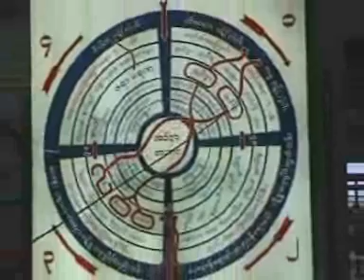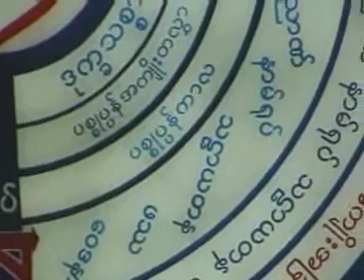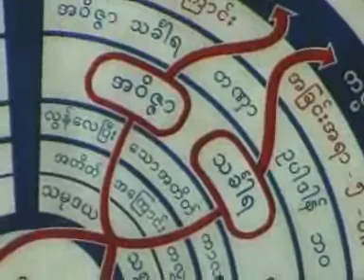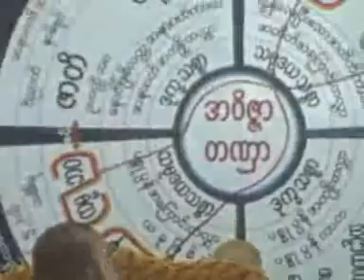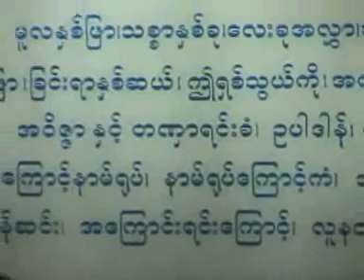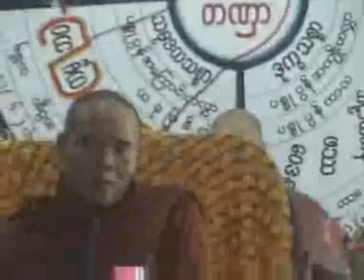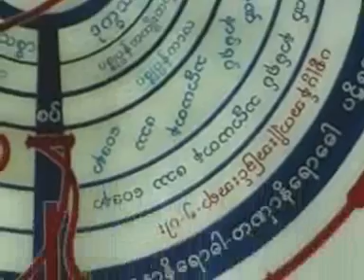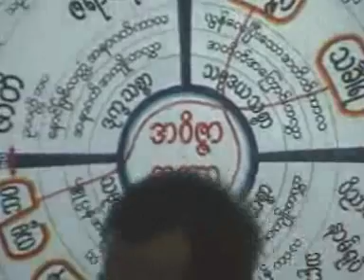အ၀ိဇၨာႏွင့္ တဏွာ လကၤာရွင္းတမ္း တရားေတာ္ - အရွင္ပ႑ိတ (ဒြိပိဋကဓရ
မဏိရတနာဆရာေတာ္, အရွင္ပ႑ိတ (ဒြိပိဋကဓရ), မိုးကုတ္ မဟာကမၼ႒ာနာစရိယ
Mani Yadanar Sayadaw U Pandita, Dwi Pitaka Dhara: Avijja and Tanha Explanation Tayardaw, 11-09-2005 (Myanmarnet.net)